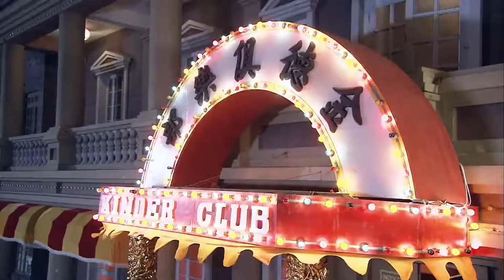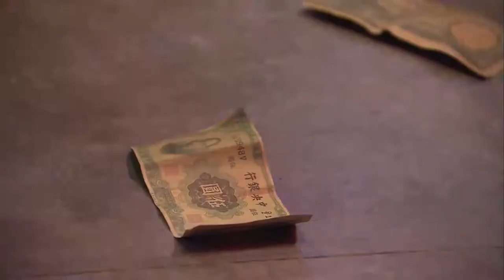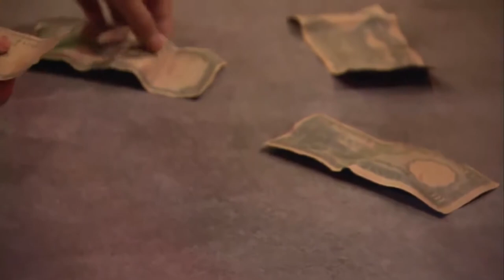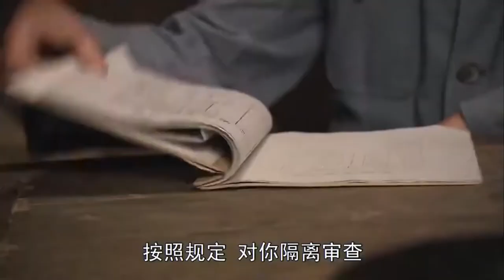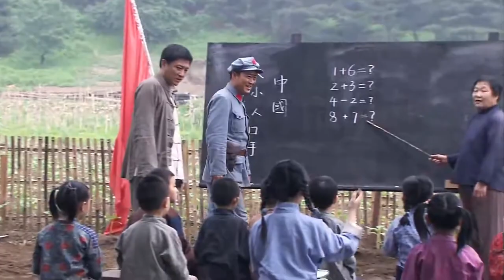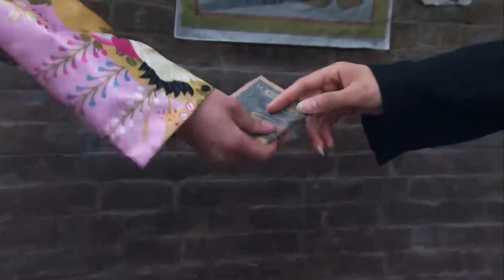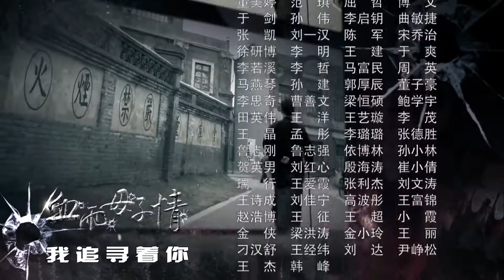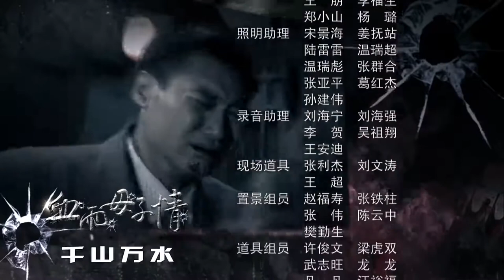《绝境危机》第14集 | 女特工不顾危险一次次突破重重危机的惊险故事